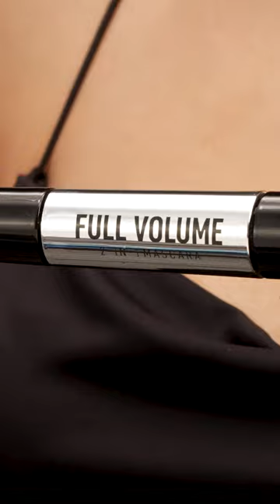Turn up the volume of your lashes | RENÉE Cosmetics